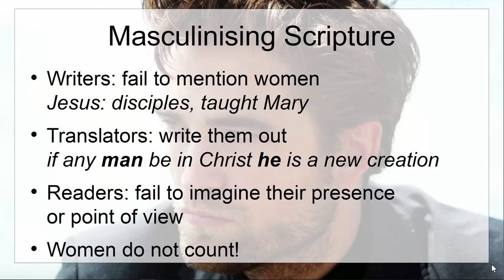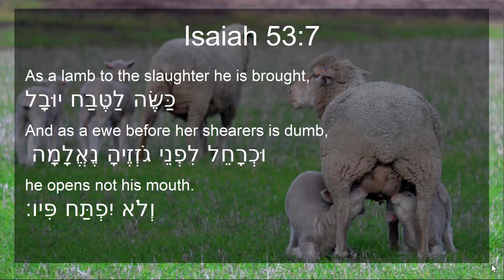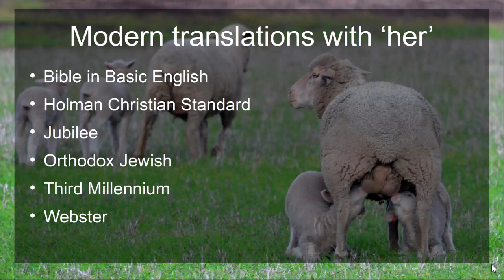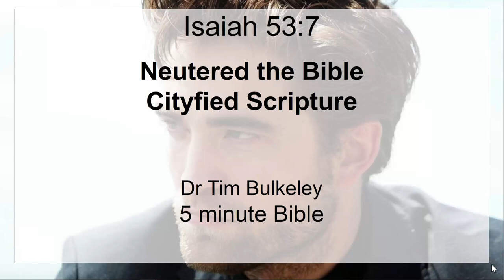Neutering the Bible, Cityfying Scripture (Isaiah 53:7)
We are used to being shown (especially by Feminist critics) how the Bible and Bible readers remove women and women's experience from Scripture. I only recently (perhaps because I've been more than usually aware of sheep - feeding Mary the orphan lamb and disposing of another lamb's corpse) noticed how 'modern' Bible translations both cityfy and neuter the language of this familiar Bible verse.